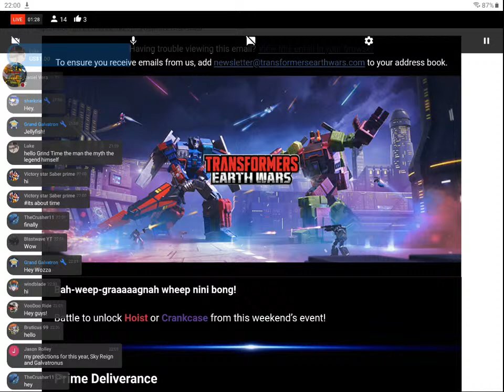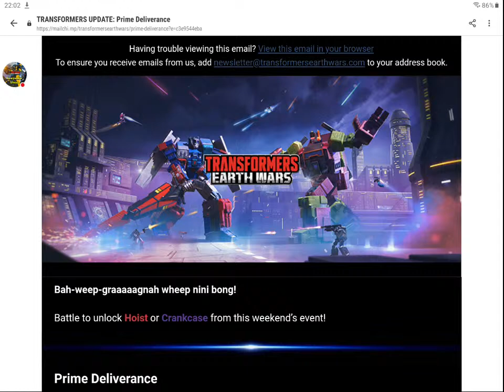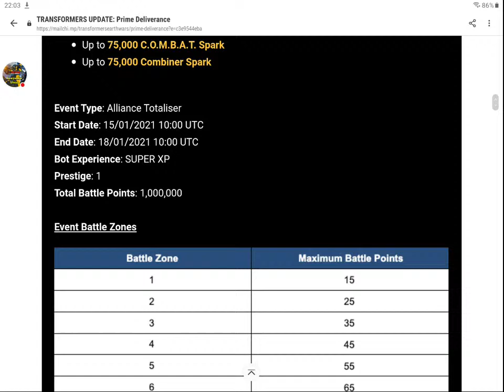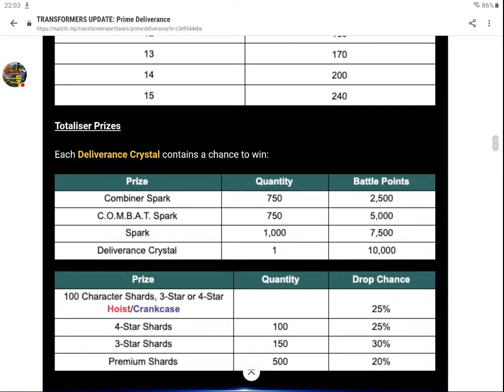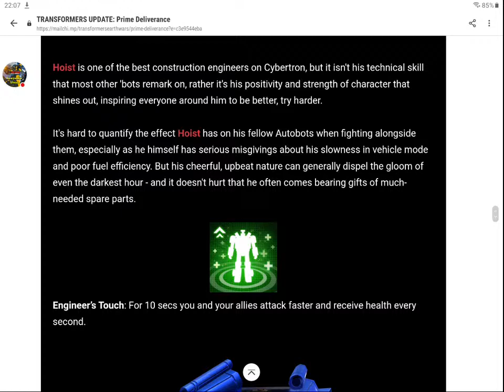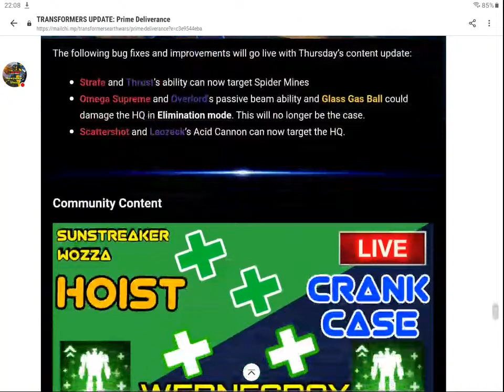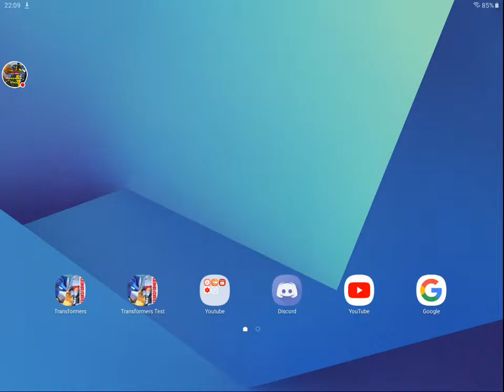HOIST AND CRANKCASE EXCLUSIVE 🔴